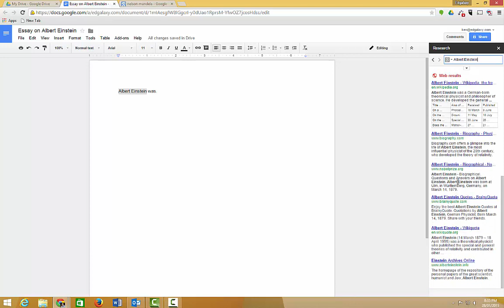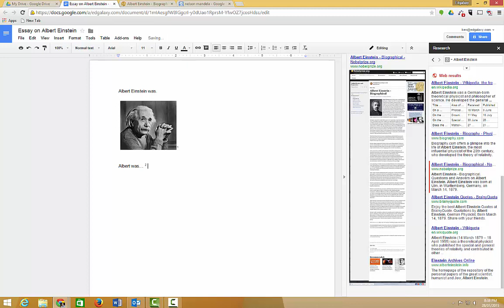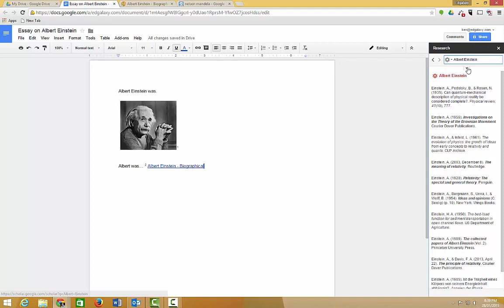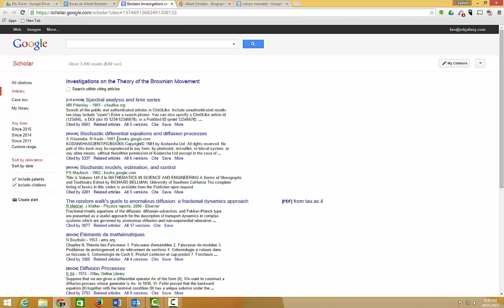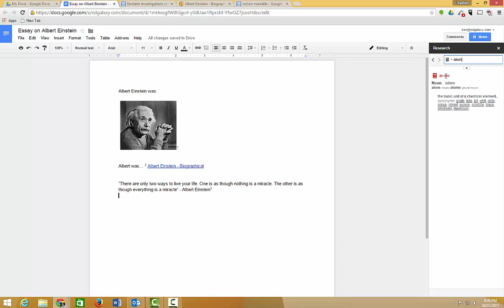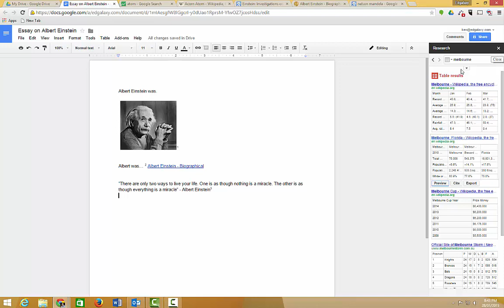The Google Research tool for teachers and students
This video is a tutorial for teachers and students about how to use the Google Research tool.  To learn more about this please visit